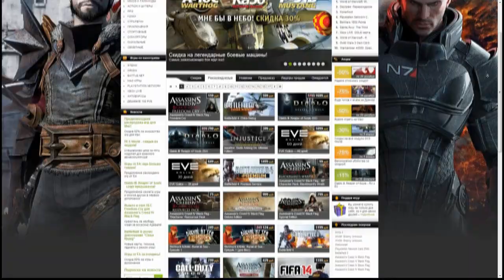Worms Revolution: Червяковский Майдан ч. 1/2 с Рамоном, Тюной и Ричем (запись со стрима)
И снова ракеты свистят у виска... Рамон, Тюна и Рич выясняют, кто из них лучший революционер! Встречайте: баталия в Worms Revolution от CraftShow!

MJRamon - Chasing Stars